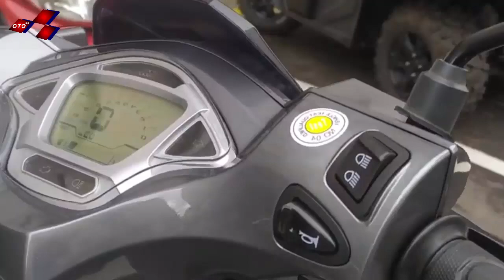INIKAH HONDA AEROX ALIAS YAMAHA VARIO 🔥 MOTOR KOLABORASI HONDA DAN YAMAHA KAH❓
MUNCUL MOTOR KOLABORASI HONDA DAN YAMAHA | GABUNGAN YAMAHA AEROX DAN HONDA VARIO